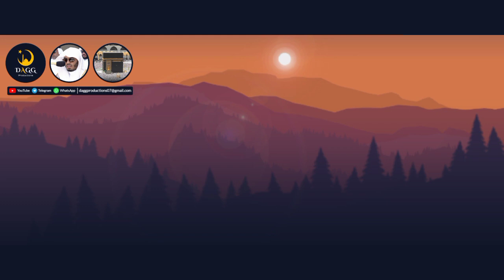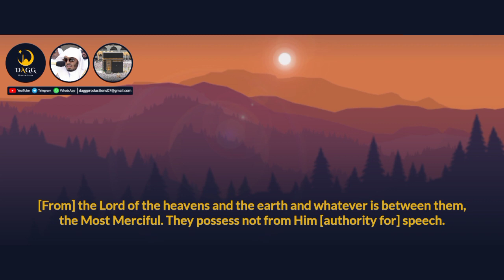Surah An-Naba' | Maqam Ajam | Old is Gold | Sheikh Yasser al-Dosari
Surah: An-Naba' (78)
Verses: 1-40 (Complete Surah)